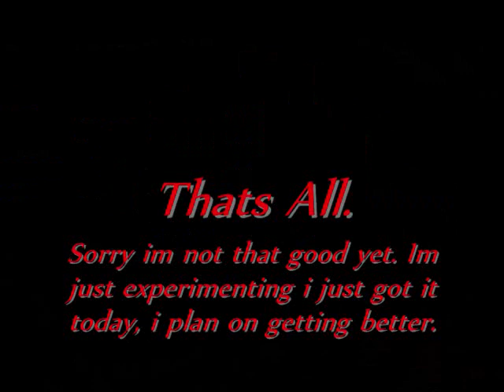First Songs - SnowMan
Just me messing around with frootyloops (music software). I really only have messed aroudn ith it today. its fun but im not good yet., i plan on getting better. Plus im using a trial version still. anyways lol say w.e you want. I love commpliments and criticism xD

lol 2 song tests